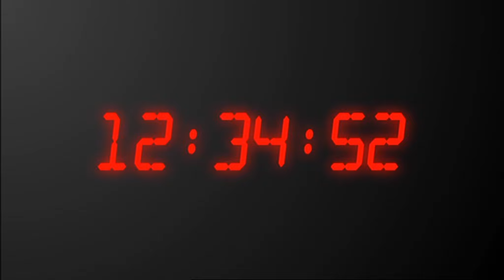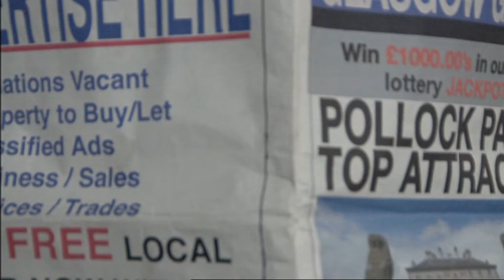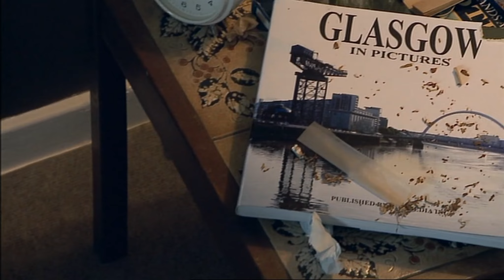Limmy's Show Season 1 Episode 1 (proper nice quality)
you know what limmy's show is. you can watch this here. there are no other good quality uploads up on youtube so I shall do it. Also, subtitled.